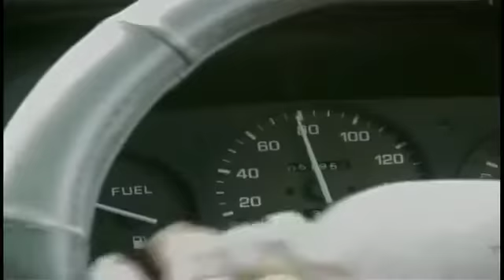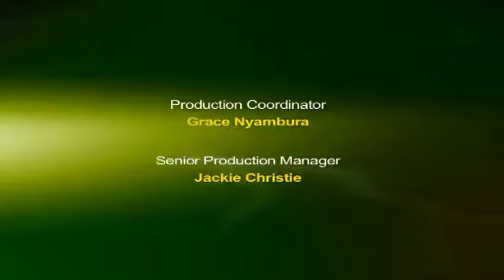Sema Kenya: Mjadala wa Usalama Barabarani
8 Disemba 2013 BBC Swahili
Usalama barabarani ni tatizo sugu nchini. Viongozi na wananchi wajadili sababu na suluhisho mwafaka za hatari barabarani, hasa mida hii ya likizo.